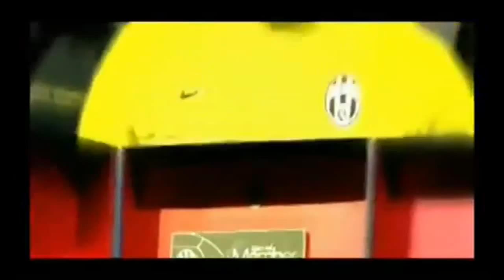Tributo Alessandro Del Piero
Un umile omaggio ad Alessandro Del Piero, in quella che è stata la sua ultima stagione con la maglia bianconera, portata con onore e classe per 19 lunghissimi anni.
Per chi, come me, è cresciuto guardandolo, e guardandolo all'opera ha gioito con lui e per lui.